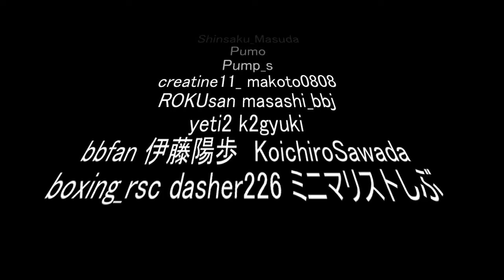焼き鳥マッスルシェイク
セブンイレブンで販売されている
香ばしい炭火焼き鳥をさらにおいしく食べる方法。

ただレンチンして食べるのはもったいない。
今すぐパクチー大原流の調理法を試してみるべし。